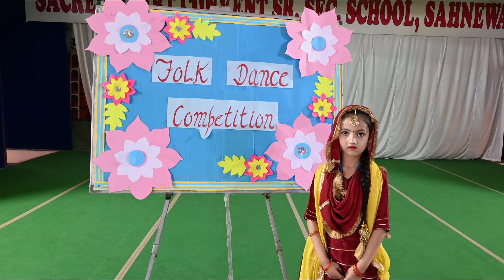Vibrant Moves: Highlights from the Folk Dance Competition!